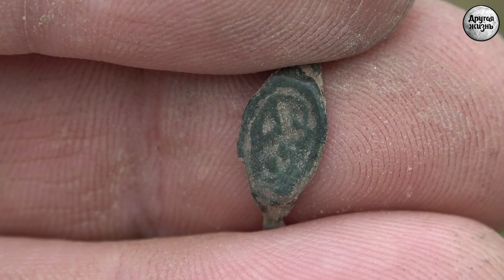Известное в узком кругу поле!